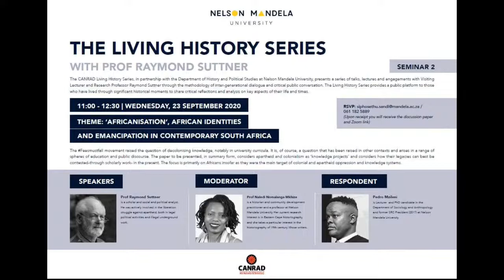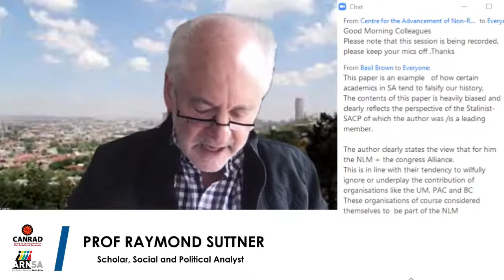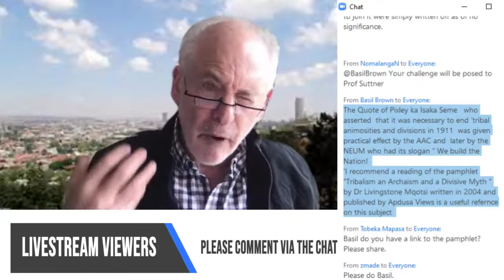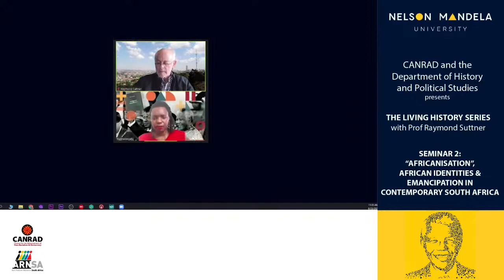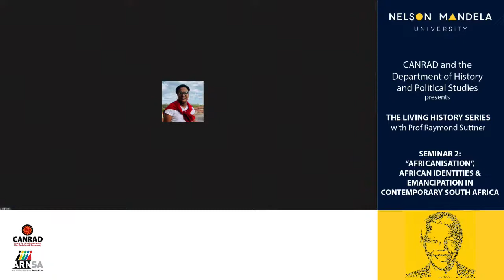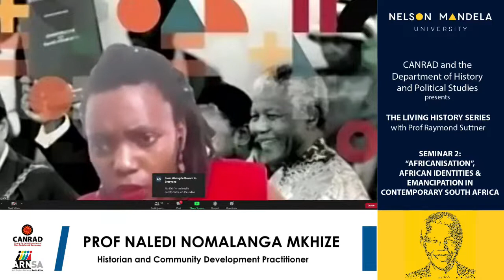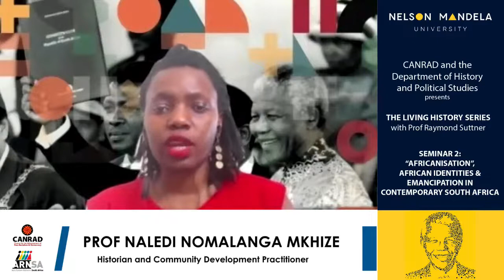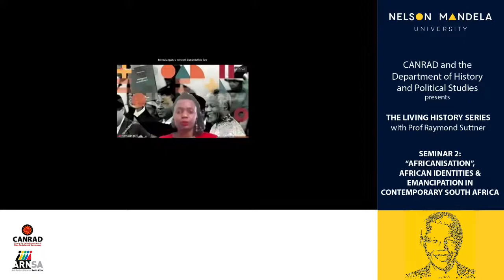The Living History Series: Seminar 2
Africanisation, African Identities and Emancipation in Contemporary South Africa